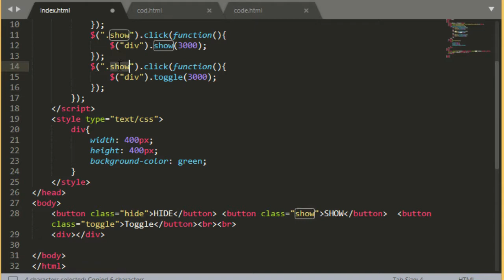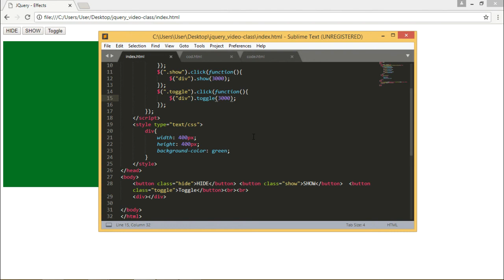JQuery - Toggle Effect in Hindi/Urdu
JQuery in hindi,
JQuery in hindi tutorial
JQuery  tutorial में जानिये HTML क्या है और  यह भी समझिये की यह किस प्रकार कार्य करती है।
Lecture By: Dear Guru.